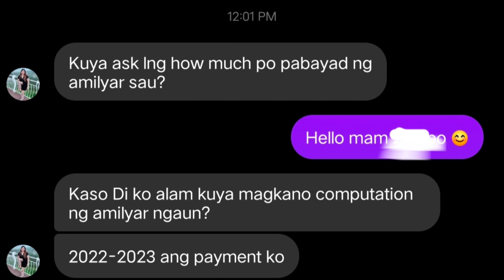Binigyan tayo ng tip